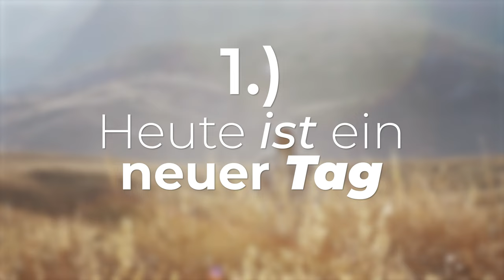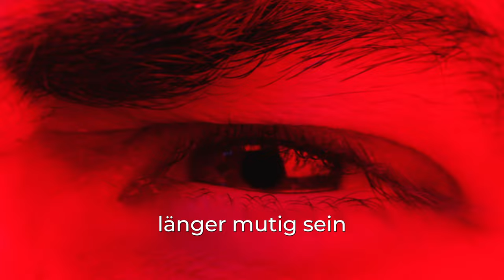Ohne Angst auf Frauen zugehen (Schmerz-Trick!)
Jeder kann sein Selbstvertrauen nachhaltig stärken und lernen, die Richtige zu erobern. Es ist alles erlernbar. Und schon Hunderte Männer haben unseren Leitfaden erfolgreich verwendet.